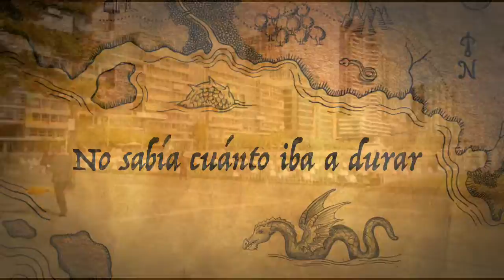Un viaje de 4 años (y sigue)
Un resumen de mis cuatro años por el mundo. En Agosto del 2016 comencé un viaje que me cambió completamente y me ayudó a descubrir el mundo y a darme cuenta de lo mucho que hay por aprender en la vida. Yo creo que la vida nos da cosas buenas y cosas malas, pero ese es el balance natural que nos permite vivir y seguir adelante.